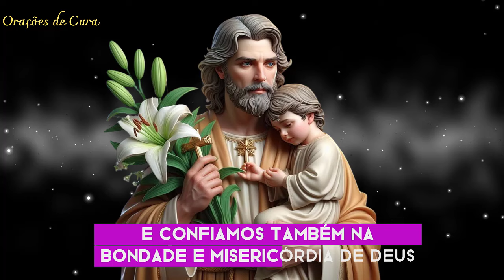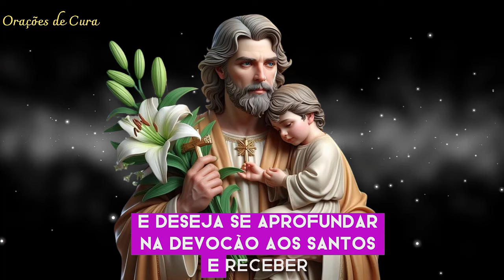Oração para São José Operário - Faça seu pedido aqui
São José Operário, que a tua força e a tua coragem sejam o meu amparo nesta jornada, e que eu possa seguir em frente com fé e determinação, sabendo que tua proteção e tua bênção estarão sempre comigo. São José Operário, patrono dos trabalhadores, seja meu guia e meu amigo, agora e sempre. Amém.

🔔 Ative as notificações, toda semana tem vídeo novo no canal